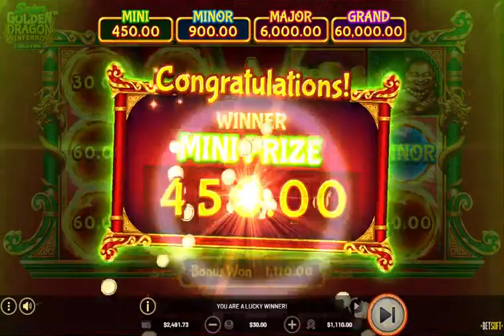$$$$3500 IN 3 MINUTES ON BETUS!!!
Play where I and drake play by clicking this link. It’s absolutely free stake.us/?c=aDnvkWou

Lpsslotchannel.com

All uploads are the intellectual property of LPS Slot Channel . You do not have permission to